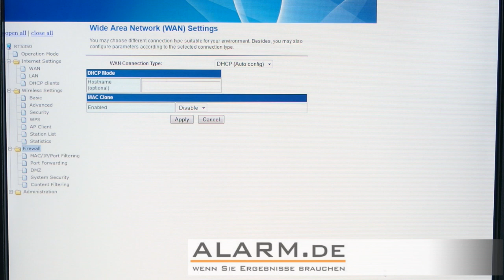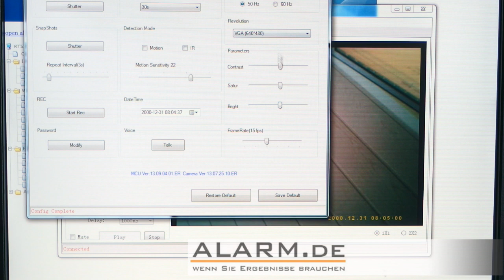Mini WLAN Kamera / Mini WiFi Camera Test / WLAN Minikamera